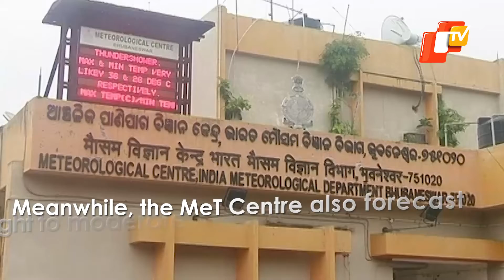Odisha Weather: Thunderstorms & Lightning For 17 Districts | OTV News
The Bhubaneswar centre of India Meteorological Department (IMD) forecast thunderstorm with lightning over several parts of the state in the next 24 hours. On account of the same the met office has sounded  a ‘Yellow Warning’ for 17 districts.